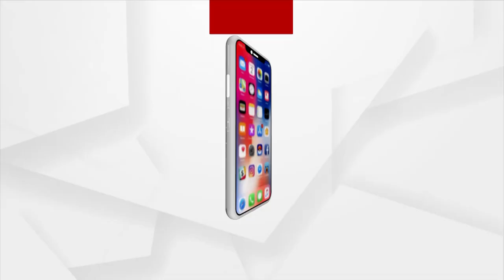ଜୟପୁରର ଇସ୍କନ ମନ୍ଦିରରେ ଅନୁଷ୍ଟିତ ହେଉଛି ଜନ୍ମାଷ୍ଟମୀ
ଆଜି ଭାଦ୍ରବ ମାସ କୃଷ୍ଣପକ୍ଷ ଅଷ୍ଟମୀ ତିଥି, ପବିତ୍ର ଜନ୍ମାଷ୍ଟମୀ। କୋରାପୁଟ ଜିଲ୍ଲା ଜୟପୁରର ଇସ୍କନ ମନ୍ଦିରରେ  ଅନୁଷ୍ଟିତ ହେଉଛି ଜନ୍ମାଷ୍ଟମୀ ।